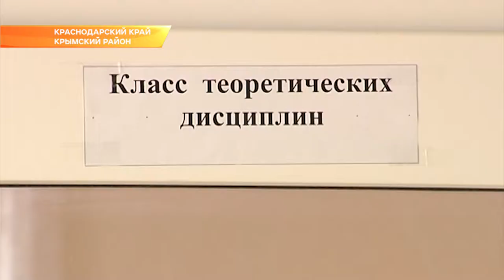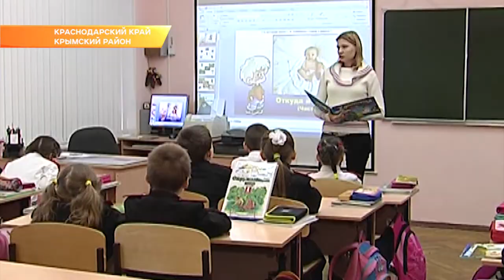20 млн руб потратили на ремонт станичного ДК. Новости Эфкате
В станице Троицкой Крымского района вторую жизнь обрёл местный Дом культуры. Там завершился капитальный ремонт. Обновлённый ДК сегодня посетил губернатор Вениамин Кондратьев. В здании заменили все инженерные сети, окна и двери. Новый облик приобрёл и фасад культурного центра, а так же кабинеты творческих групп.

В рамках краевой программы «Развитие культуры» на это было потрачено более 20 миллионов рублей. Крайне важно поддерживать такие учреждения, которые сохраняют кубанскую культуру и традиции нашего народа, отметил губернатор.